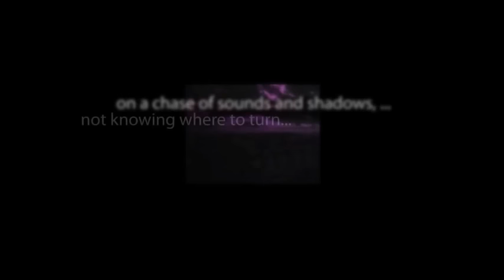CBS Radio Mystery Theater "Tom Sawyer, Detective" starring Kristoffer Tabori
All grown up and a successful lawyer, Tom Sawyer is now faced with his most difficult case.